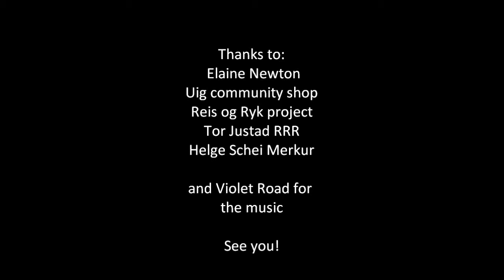Min film to Uig.wmv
Presentation of Sørstraumen Handel to Uig Community Shop